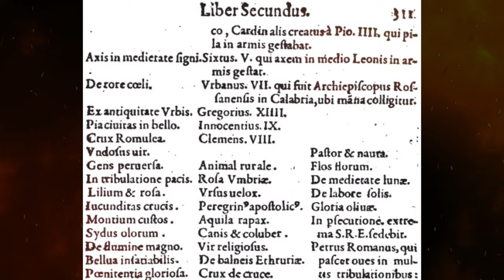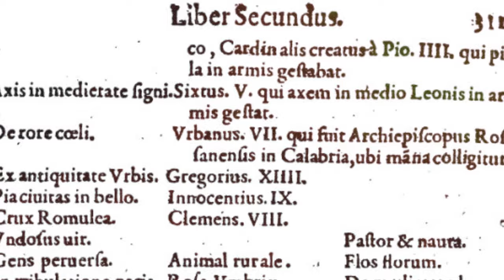O FIM da Igreja Católica: as Profecias de Malaquias, Nostradamus e João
Prepare-se para uma jornada fascinante em busca de respostas ocultas! Descubra o mistério envolvendo o Papa Bento XVI e as profecias de São Malaquias e do Apóstolo João neste intrigante vídeo. Conecte os pontos e desvende os segredos por trás do possível fim da Igreja de Roma durante o papado de Pedro, o sucessor de Francisco. Assista agora e mergulhe em um enigma que desafia as fronteiras do conhecimento religioso. Será que as profecias se tornarão realidade?